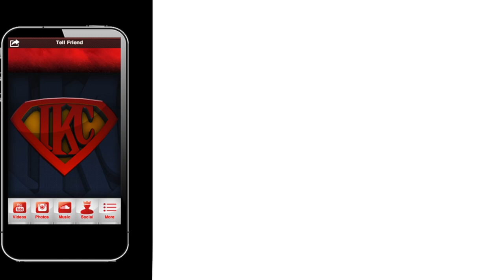NBA 2K14 My Career Mode PS4 Playoffs SFG1 - Ricky Rubio Gets Put In A Clinic! | iPodKingCarter